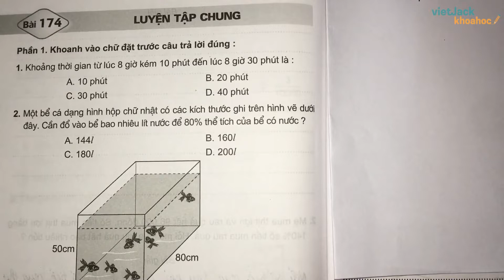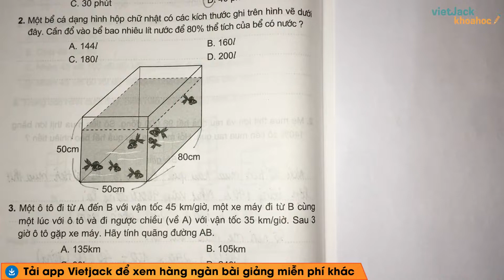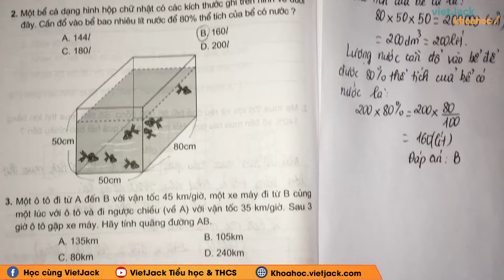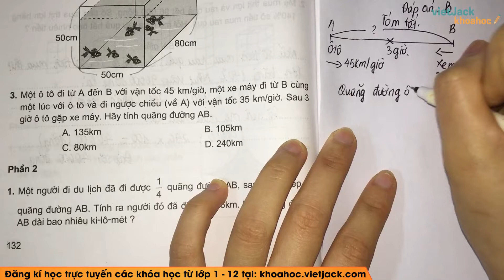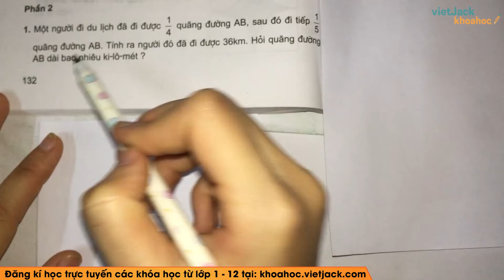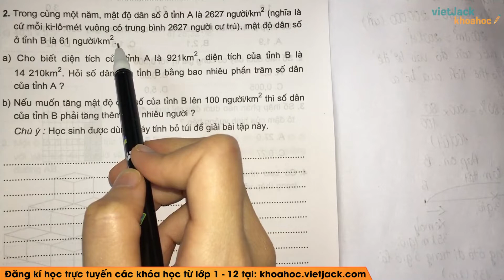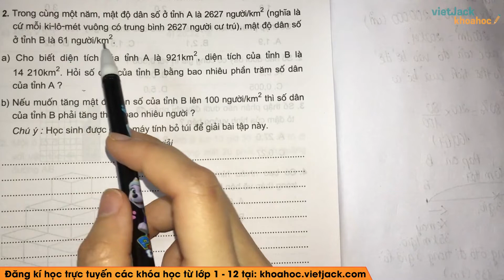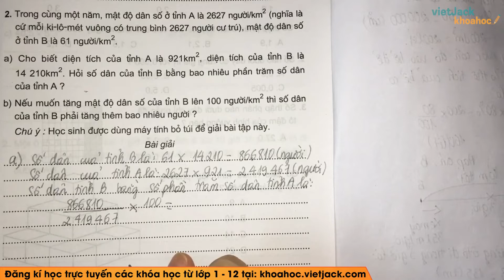Vở bài tập Toán Lớp 5 Bài 174: Luyện tập chung - trang 132, 133 | Cô Lan (DỄ HIỂU NHẤT)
Bài giảng này, cô sẽ giúp các em giải những bài tập có trong quyển VBT môn Toán lớp 5 tập 2, bài Luyện tập chung. Cùng với đó, cô sẽ giải chi tiết nhất các bài tập trong sách đầy đủ và nhanh nhất nhé. Theo dõi bài học cùng cô nhé !